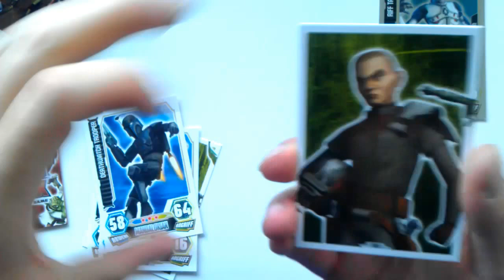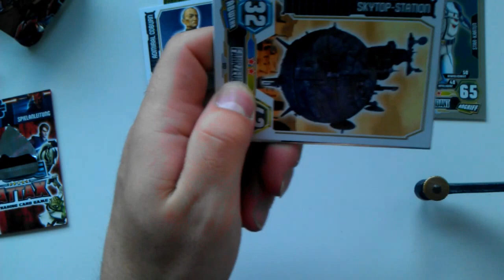Force Attax Star Wars Serie 3 Rot Karten Öffnen HD Opening 3 Booster NEU Erweiterung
2 Force Attax Star Wars Booster der Serie 3 Rot
Topps schreibt:
Die insgesamt 240 Karten der Kollektion erstrahlen in einem neuen und absolut galaktischen Design. Neben den regulären Karten sind auch ganz spezielle Star-Karten und Force Meister-Karten erhältlich. Als absolute Neuheit sind diese speziellen Sonderkarten mit vier zusätzlichen Kategorien ausgestattet.
Viel Spass euer BoostKanal